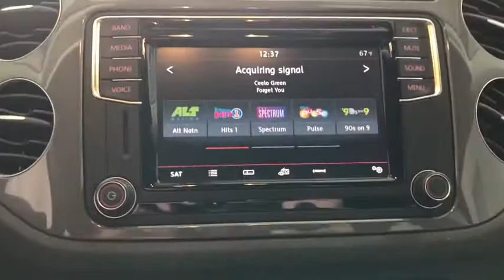2017 Volkswagen Tiguan Costa Mesa, Huntington Beach, Irvine, San Clamente, Anaheim, CA PN4061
Deep Black Pearl Used 2017 Volkswagen Tiguan available in Costa Mesa, California at Orange Coast Nissan. Servicing the Huntington Beach, Irvine, San Clamente, Anaheim, CA area.

Clean CARFAX. Black 2017 Volkswagen Tiguan S FWD 6-Speed Automatic with Tiptronic 2.0L TSI DOHCThis is a 2017 Tiguan in Black with Black interior. Recent Arrival!HI MY NAME IS DAN AND I BUY ALL THE PRE OWNED VEHICLES HERE AND YOU ARE WELCOME TO CALL AND ASK ME ANYTHING YOU WISH ABOUT ANY OF OUR VEHICLES 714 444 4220AND REMEMBER EVERY VEHICLE HAS A 48 HOUR EXCHANGE POLICY BUY WITH CONFIDENCE.ORANGE COAST FAMILY OWNED AND OPERATED FOR OVER 40+ YEARSWe choose to take the stress out of the purchasing process. We work with third party sites to determine what is a fair price for our customers to ensure you will be happy with your buying experience. At Orange Coast Nissan our commitment to your peace of mind is our #1. Shop Easy, Drive Happy!Reviews:* Cargo capacity on par with compact crossovers; upscale interior; responsive and fuel-efficient engine; sophisticated ride; standard all-wheel drive and extra ground clearance compared to the regular Golf wagon. Source: Edmunds